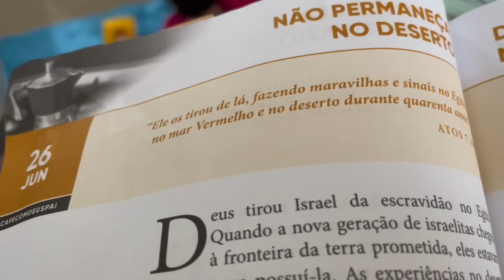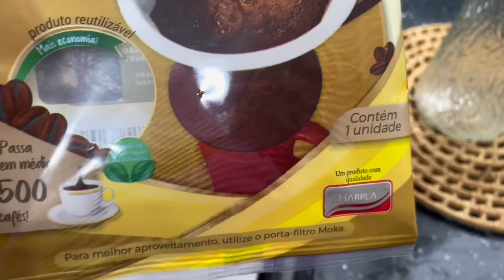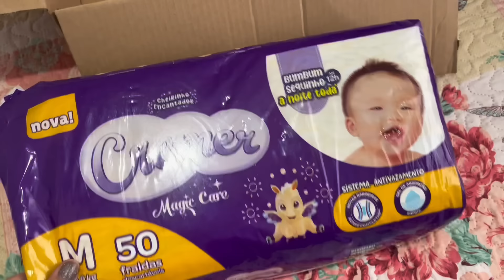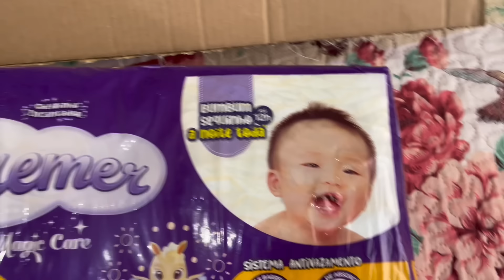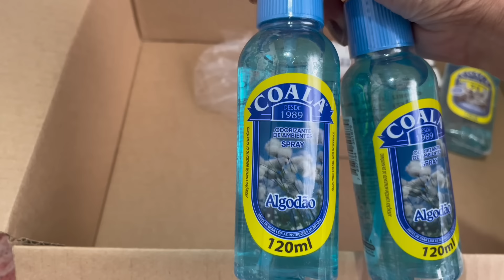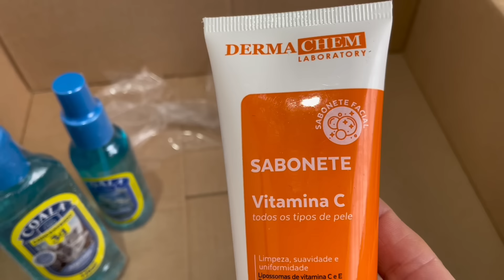NOVIDADES PARA MINHA COZINHA❤️FEIRA DA SEMANA|COMPRINHAS NA AMAZON|FIZ UM SOPÃO MARAVILHOSO|VIRTUOSA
VANESSA12
Site da gominha👇🏻

-MEU ESCORREDOR DE LOUÇA
- Coala normal